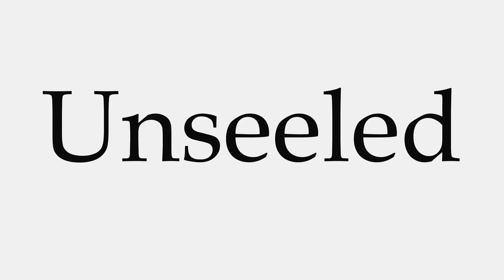How to Pronounce Unseeled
This video shows you how to pronounce Unseeled